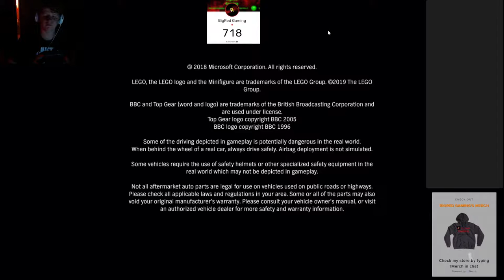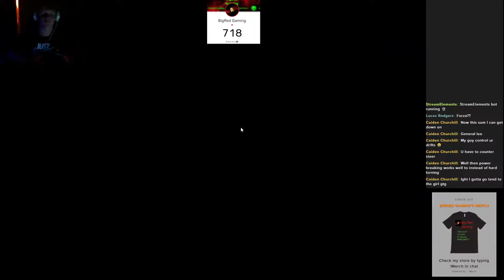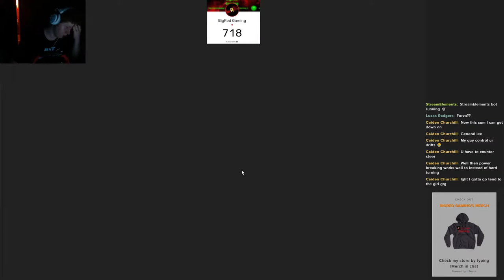Just Started Forza Horizon 4 Gameplay (Paddleshifter and Gas and Break Pedals)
Dreaming to become big on YouTube. Play different types of games mainly Minecraft. Streaming Mon-Thursday will be 9:45 pm- 11:30 pm Central Time Fri-Sat NO STREAM!!! Sunday just depends on if im busy or not.